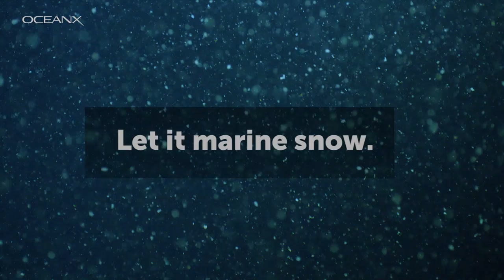The Miracle of Marine Snow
Marine snow is the organic debris that floats slowly from the surface, down into the ocean's deepest depths. It looks tiny and unimportant, but without it we wouldn't have any life in the deep sea at all.